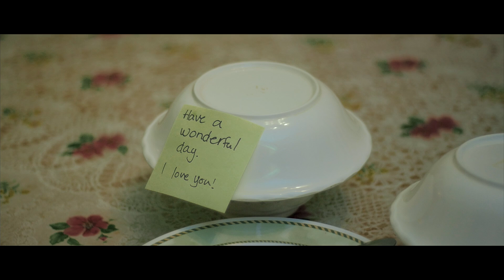Tus Faj Seeb - Hav Iav Official Music Video